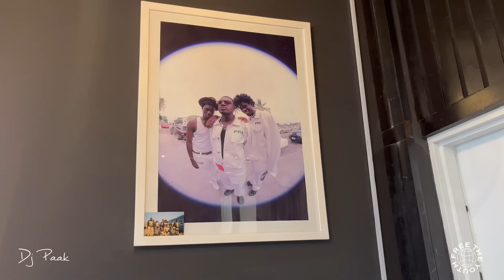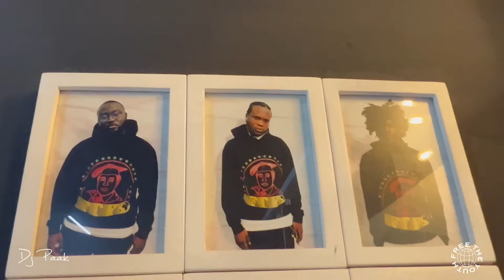DJ PAAK - AMAPIANO MIX 2023 (VOL 4)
Amapiano Mix 2023 (DJ Paak) in collaboration with Free The Youth

Time Codes
00:00 - Masithokoze - DJ Stokie, Eemoh
06:48 - Uzungandishiyi - Sino Msolo - ft Kelvin Momo
12:05 - BraMfana - Sam Deep, DaliWonga
15:30 - Mratata - DaliWonga- feat. Leemckrazy
20:19 - Yebo Baba - XDuppy x Madumane x Mellow & Sleazy - ft. Uncool MC, RickyLen
23:02 - Tjina - Megadrumz & Lady Du -
27:48 - Dalie - Kamo Mphela, Khalil Harrison & Tyler ICU -  Feat. Baby S.O.N
31:35 - Daliwonga - Mnike Feat. Visca, Murumba Pitch, Happy Jazzman & Mzizi
37:26 - Yini Ngathi - Felo Le Tee, LeeMcKrazy & Keynote
41:41 - Barcelona - J Slayz x Rea WMNTA
47:11 - Bhudiza - Black Navy
52:00 - This Year - Focalistic
56:37 - Mogwanti - Muzzy D Pilot & Mcdeez Fboy
59:00 - I Like You Guys - TwoSync ft Celeb Rae
01:04:38 - Terminator - King Promise